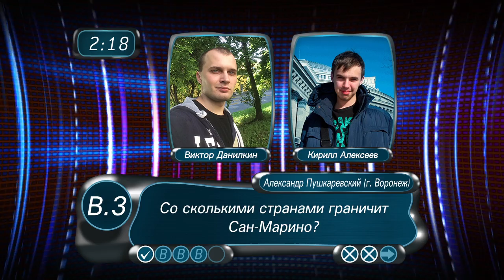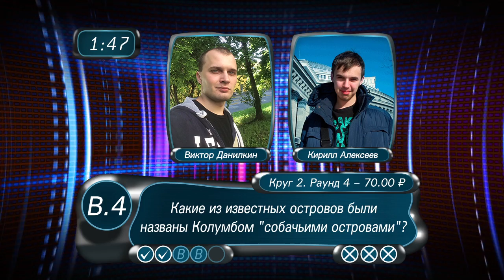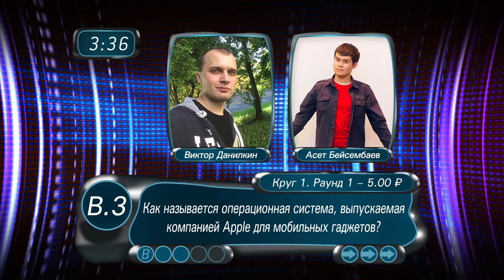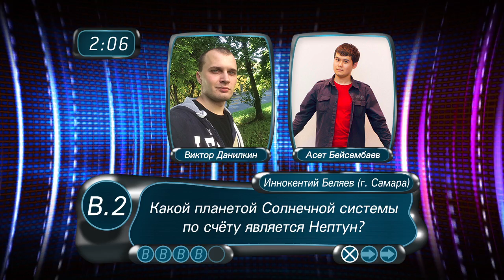Игра против времени S01E03 (2017.07.01)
Скайп-версия британской телеигры «The People Versus». Сезон 1. Выпуск 3.